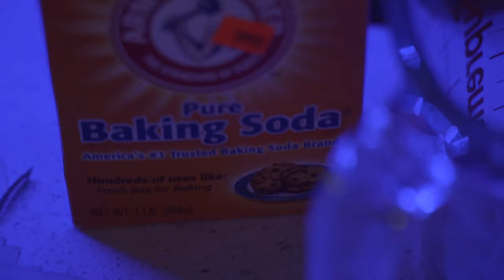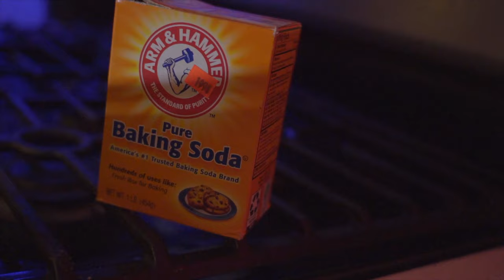Slugg OTRR ft. A-Wax - Thumbin' (Official Video)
Slugg OTRR official music video "Thumbin" feat. A-Wax